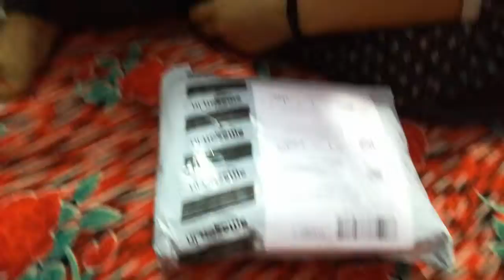Unboxing Zebronics optical mouse rs. 215